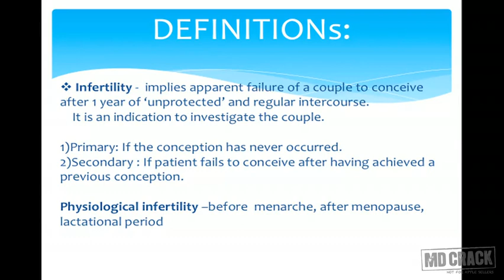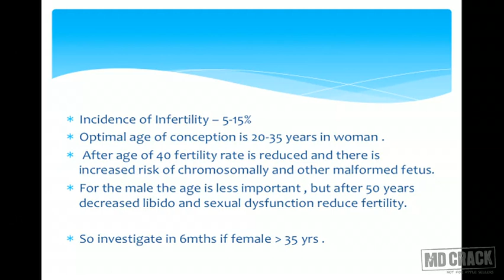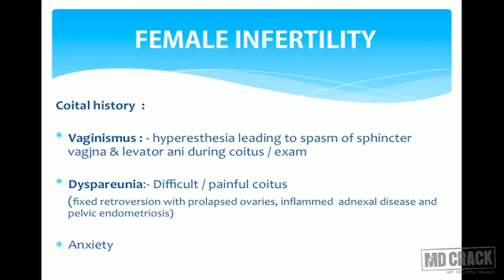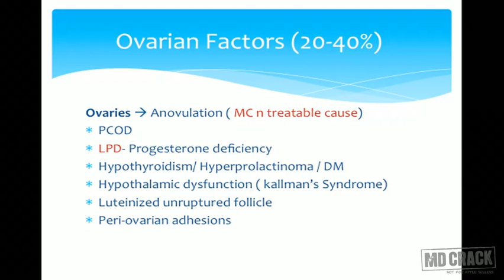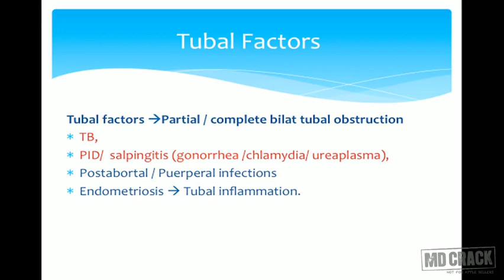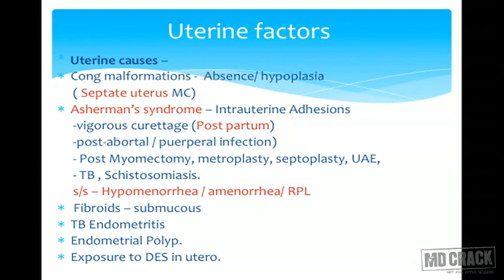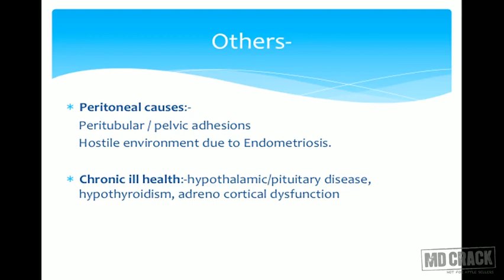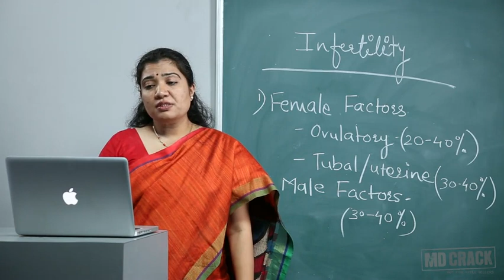Infertility Part 01